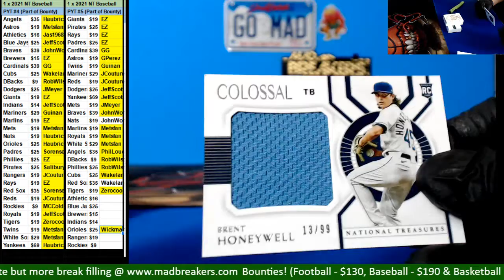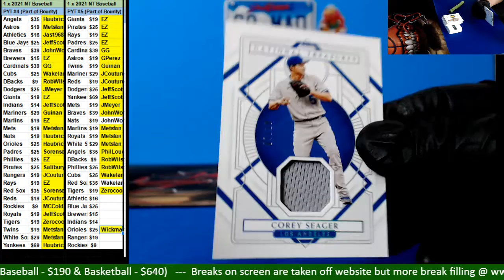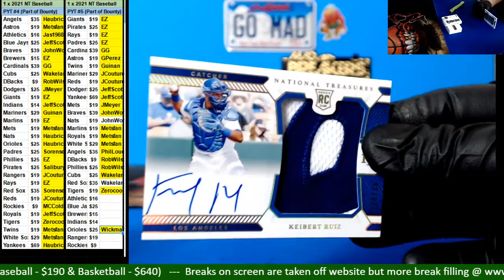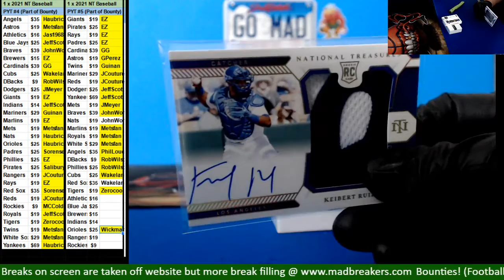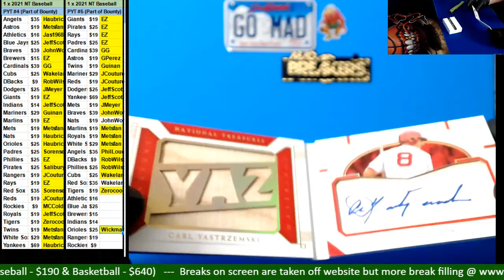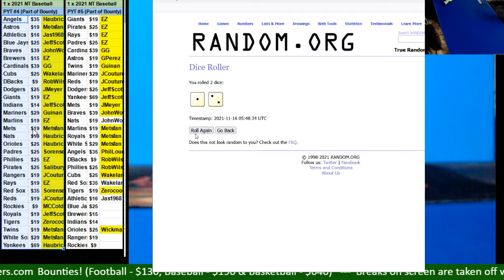11 15 2021 PYT #4 1 box 2021 National Treasures